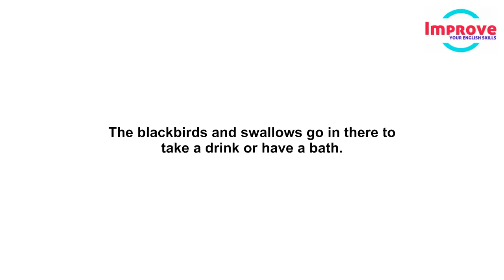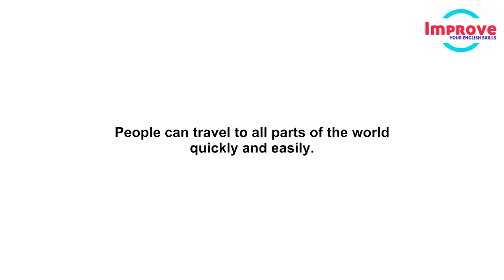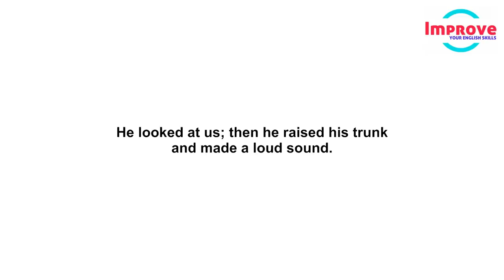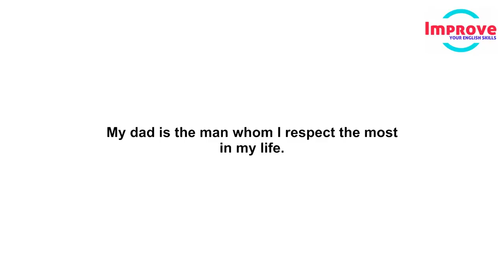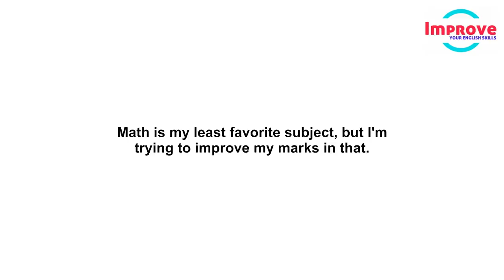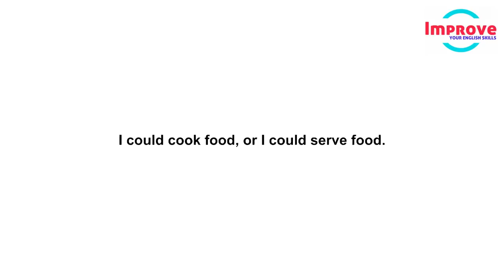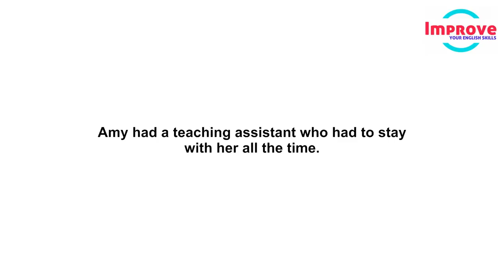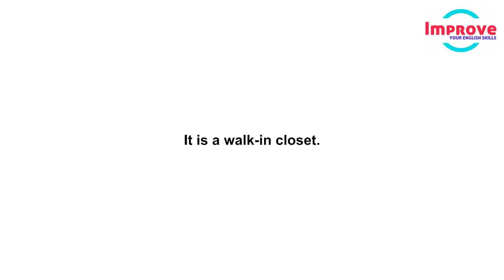Daily English Listening Practice with Interesting Topics ● Improve English Speaking Skill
English Listening Practice | Learn English Conversation | Speaking English Practice Conversation